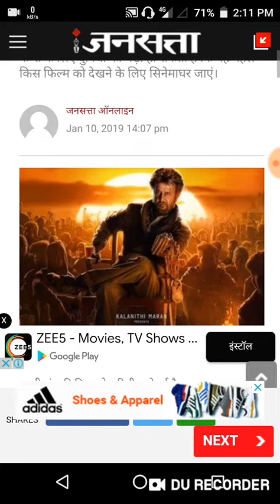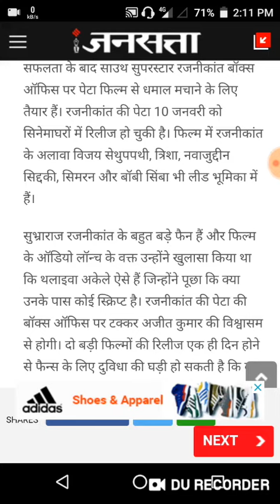Petta Moovie Review And Rating, रजनीकांत की 'पेटा' का बॉक्स ऑफिस पर जलवा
1. Petta Moovie

2. Petta movie review

3. petta rating

4. rajinikanth petta movie review